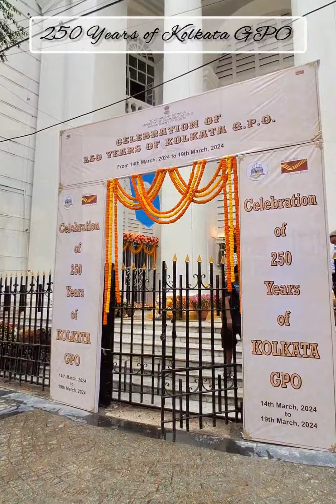250 years celebration of Kolkata GPO || India Post || Department of Posts